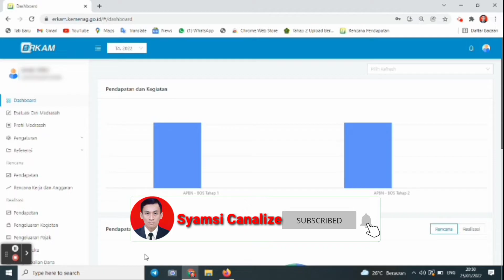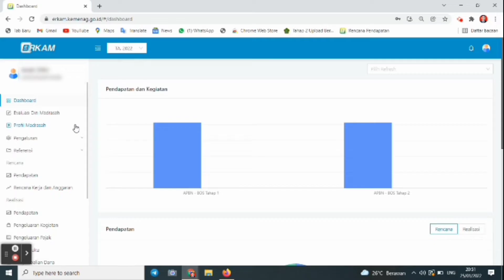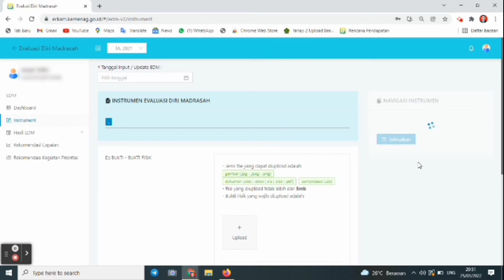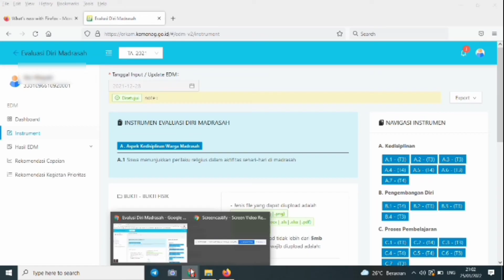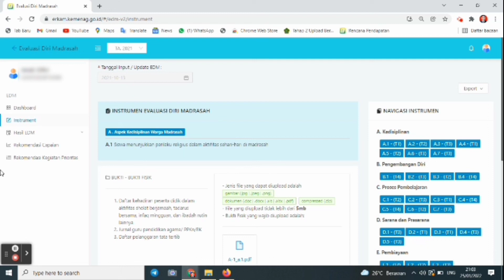Fatal!! EDM Tidak Dilakukan Persetujuan di akun Kamad. Apa Akibatnya?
Banyak madrasah yang lupa melakukan persetujuan EDM diakun kamad, sedangkan E-RKAMnya sudah selesai, apa dampaknya bagi madrasah??

Untuk melihat video tutorial Erkam secara lengkap bisa cek di